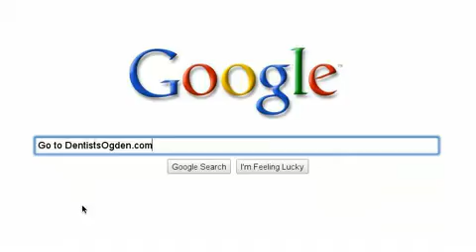Finding General Dentistry in Ogden Utah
Are you looking for the perfect general dentistry fit in Ogden Utah to care your family's teeth?